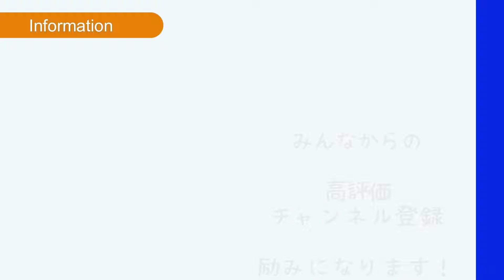【勝つための戦術】超攻撃型ダブル後衛になるための練習を3つ紹介します！【ソフトテニス/SOFT TENNIS】